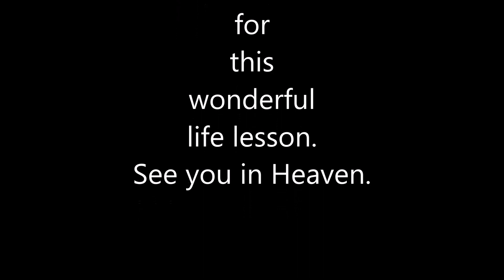Merited Grace by Pastor Luis